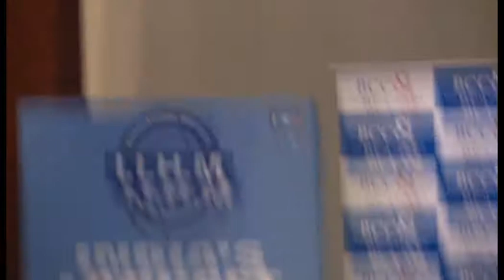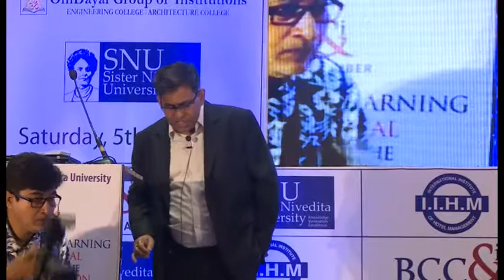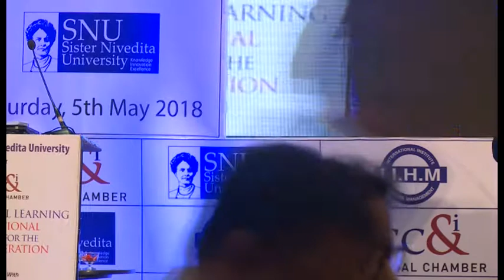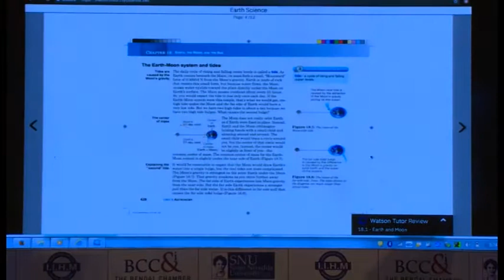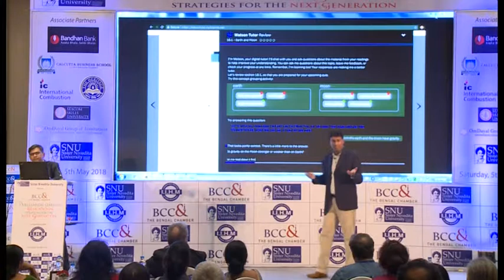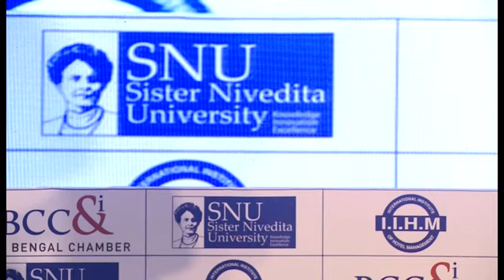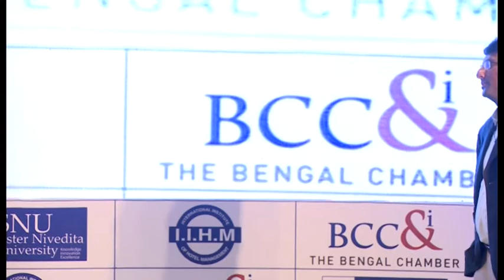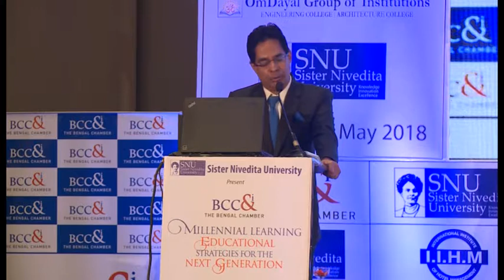Millennial Learning Educational Strategies For The Next Geneartion Part 3